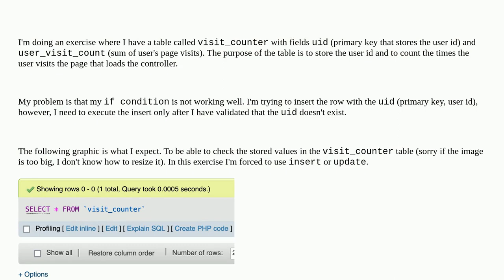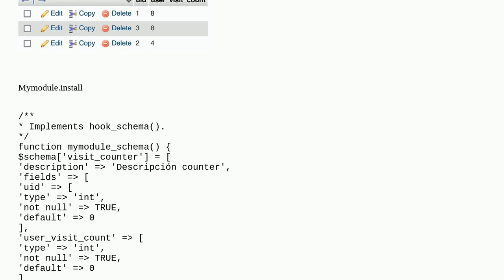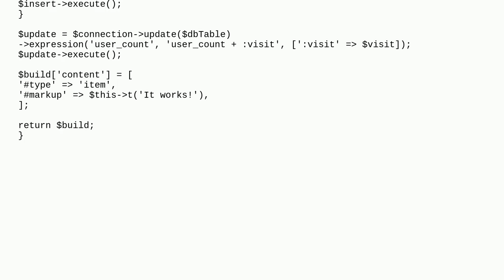Drupal: Schema insert row only if primary key doesn't exist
Schema insert row only if primary key doesn't exist

A special thanks goes out to the community

  database